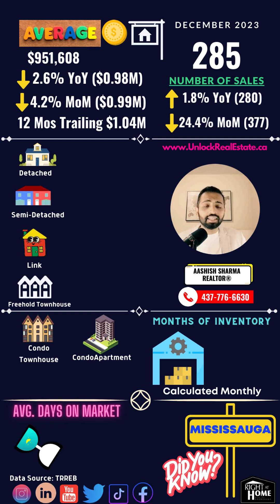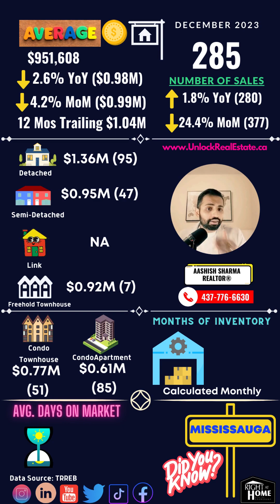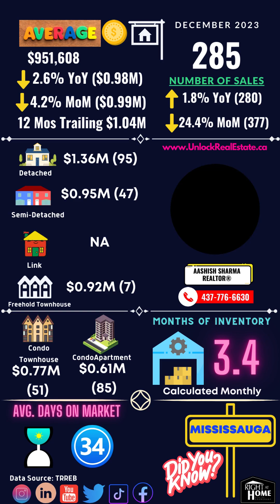Mississauga Dec 2023 Market Secrets Revealed!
🌟🏠 Your Monthly Mississauga Market Snapshot - December 2023 | UnlockRealEstate🇨🇦 🏠🌟

📹 Tune in to our latest video for a dynamic infographic presentation about Mississauga's real estate market in December 2023. I'm here to guide you through the key figures and what they mean for your real estate journey. 🚀

💡 Whether you're looking to buy, sell, or invest, get the insider scoop on the latest market trends and opportunities.

and schedule your complimentary consultation today at @ealestate/unlocknow

📢 Help us spread the word by sharing this post! Let's make informed real estate decisions together.